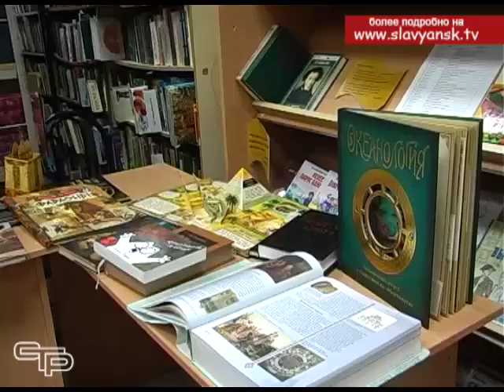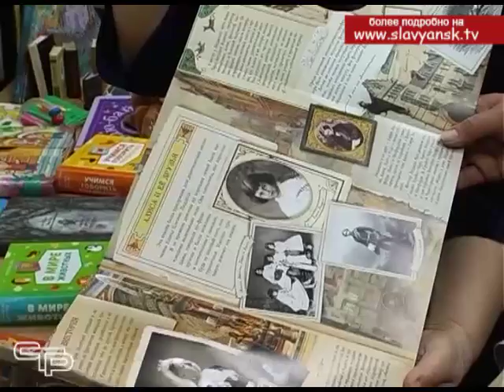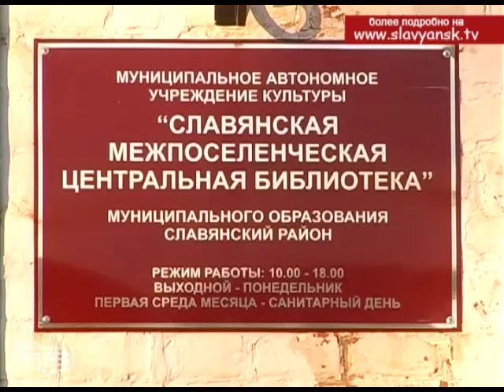Славянские библиотеки присоединились к Всероссийской акции «Библионочь»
Уже традиционная и полюбившаяся многим акция "Библионочь" прошла на Кубани. Порядка тысячи библиотек всех городов и районов края провели праздничные мероприятия. Как встречали своих читателей в эту особую ночь в году в Славянской межпоселенческой библиотеке, смотрите в следующем материале выпуска.